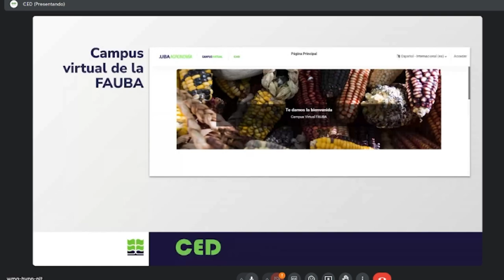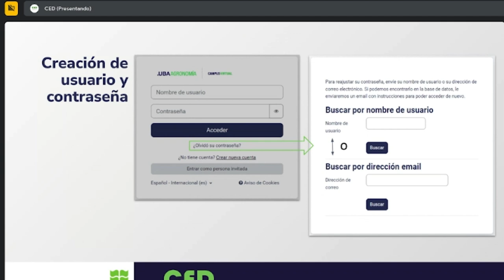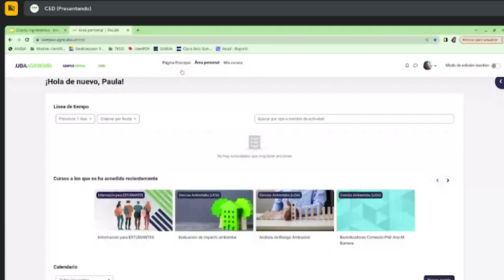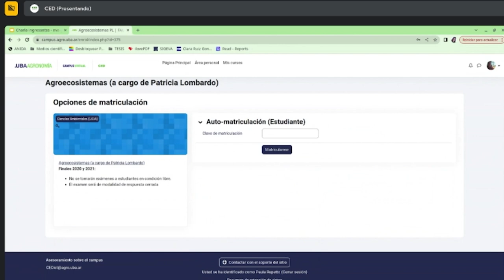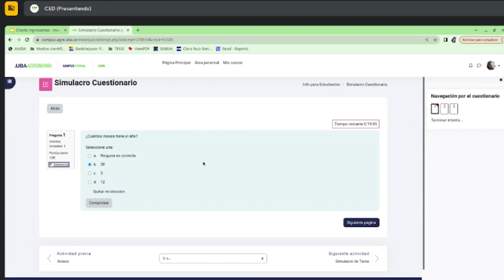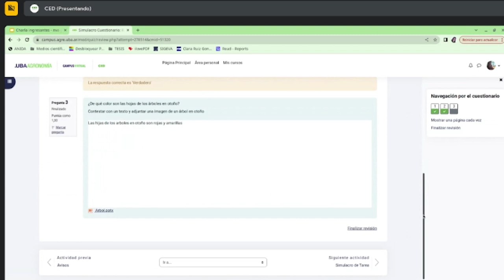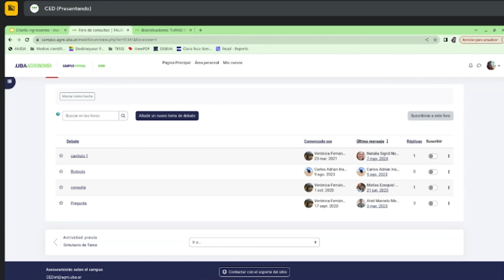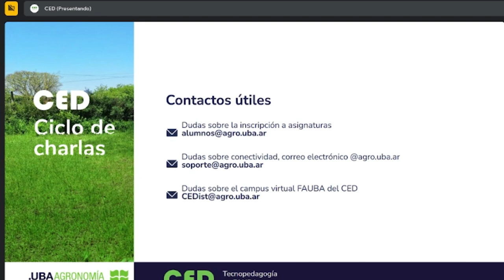Charla para ingresantes ABC Moodle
Ciclo de charlas CED 2024
Recorrido por la plataforma virtual de la Facultad de Agronomía.

0:00 Qué es el Campus Virtual de FAUBA
0:38 Cómo generar un nuevo usuario
2:35 Cómo recuperar contraseña del usuario del Campus
4:10 Cómo editar el perfil de usuario
5:00 Diferencia entre "inscripción" y "matriculación"
6:45 Ingresando al campus
8:00 Matriculación en cursos
12:40 Información para estudiantes
14:00 Cuestionario
19:40 Tarea
21:57 Foro
26:00 Correos de contacto